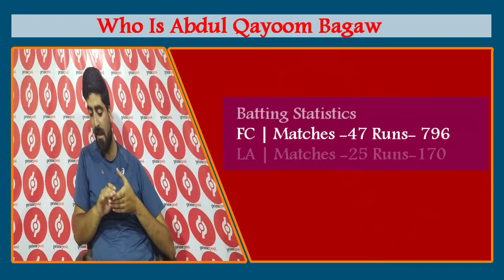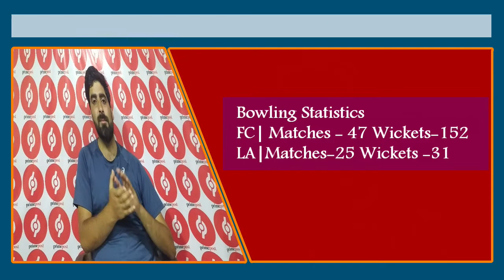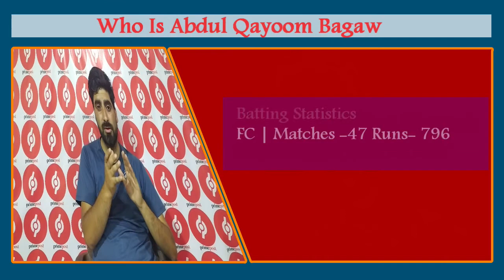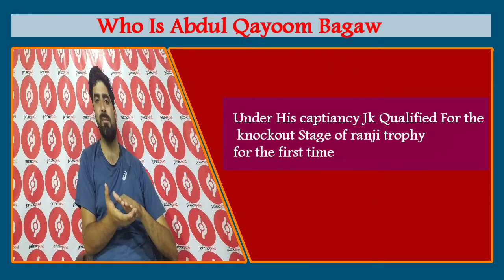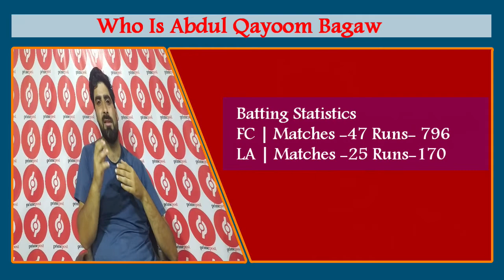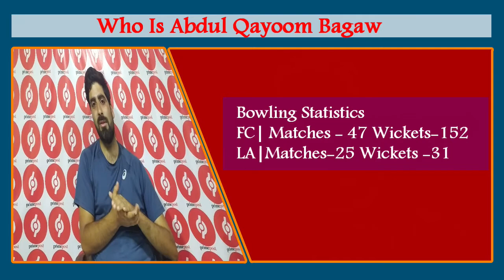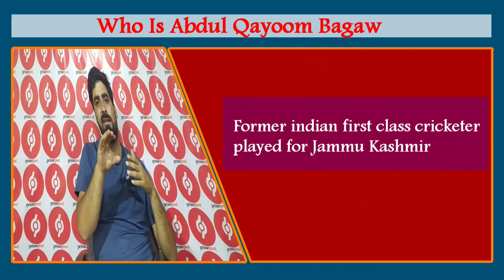Who Is Former Cricketer Abdul Qayoom Bagaw